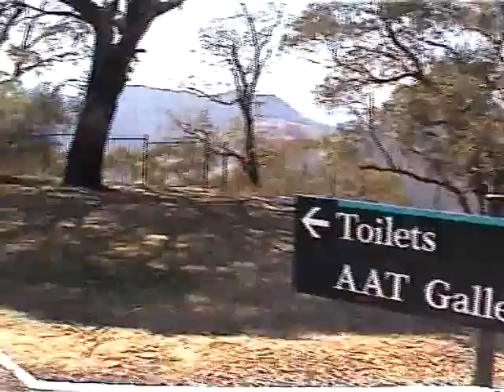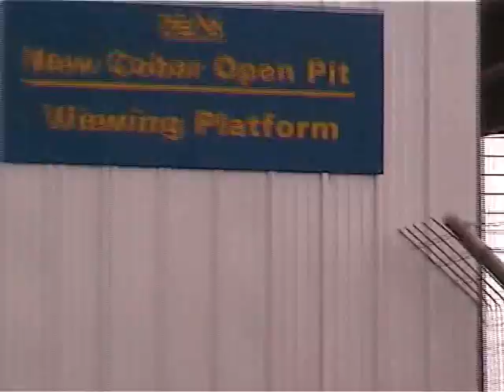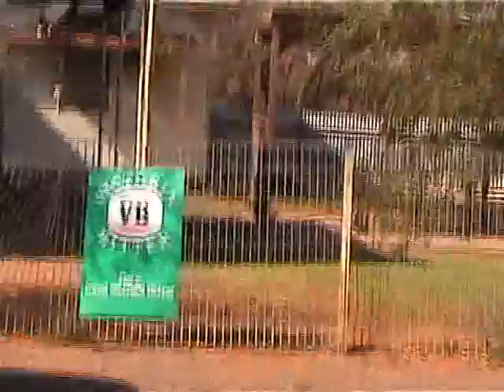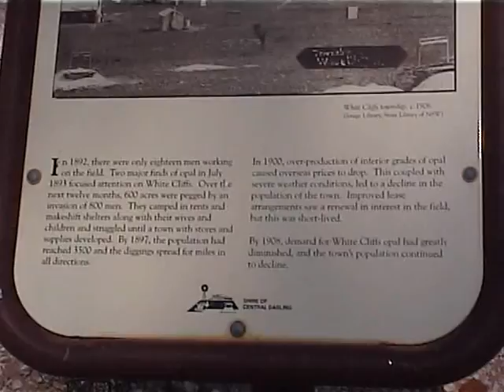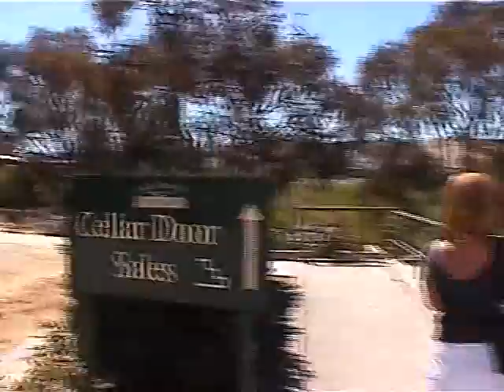Trip to Adelaide Dec 2002/2003